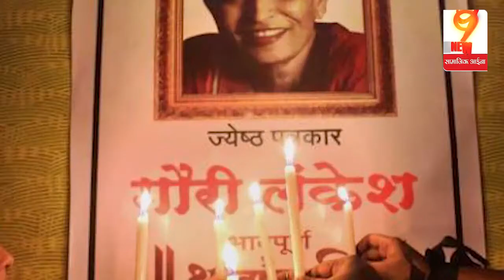क्यों गौरी लंकेश-केस की जांच टीम को मोदी सरकार दे रही मेडल, जिस केस पर झेल चुकी है फजीहत